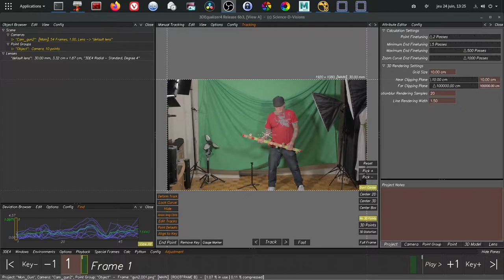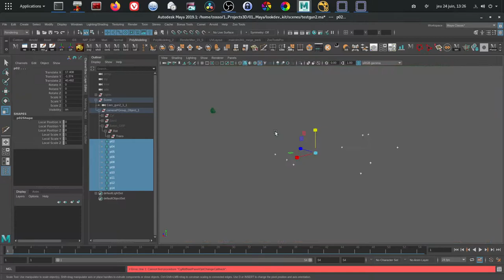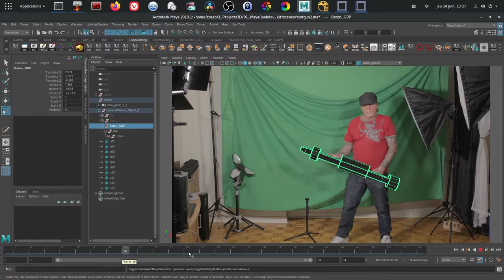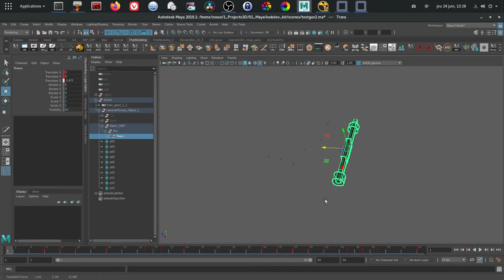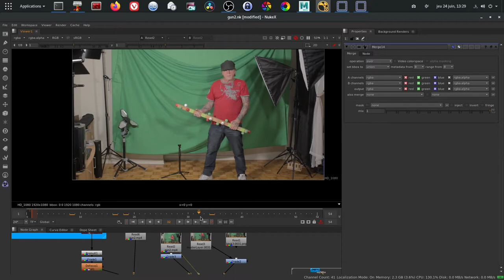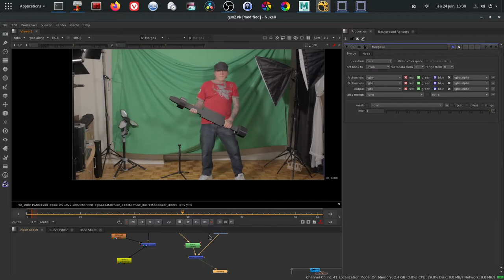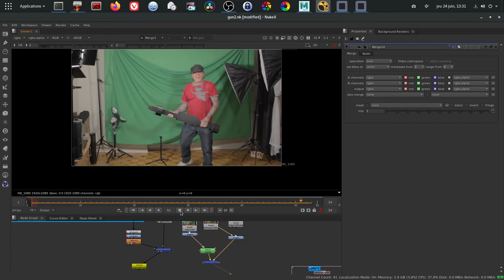WIP Tracking Maya 3DEqualizer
Projet pilote pour tester le workflow de mon prochain projet

Pilot project to test the workflow of my next project